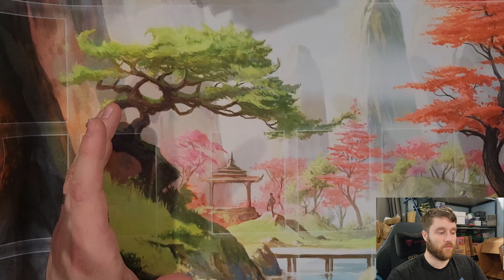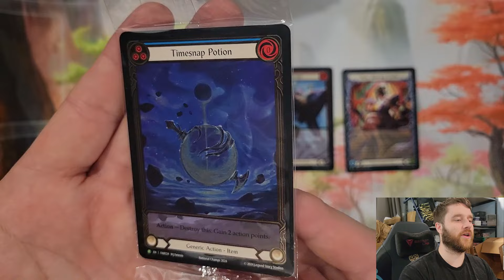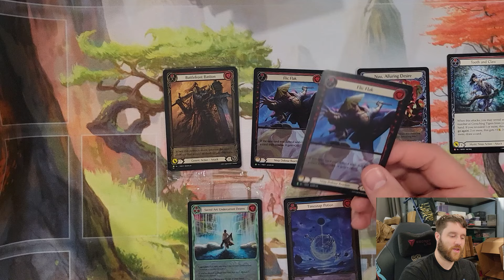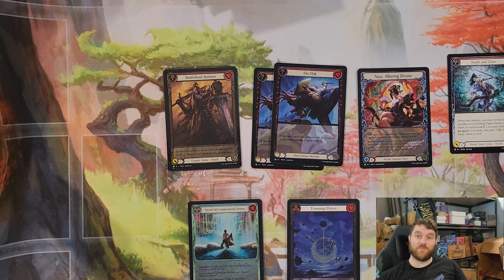LSS Has THE BEST Content Creator Perks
This is just a straight up shout out to how awesome LSS is for content creators, I cannot wait for the day they send me a promo to spoil for this game haha(small life goals) but seriously. LSS is just an epic company, this one is just a showcase of all the awesome stuff they gave us some fun stories and just a skosh about the insanity that was Nats

Appreciate all the support and shares guys it helps a ton and I'm looking forward to CollectaCon In August!

Like always we are buying collections just send the PP(photos and prices, keep it pg-13 you animals!!!) to .